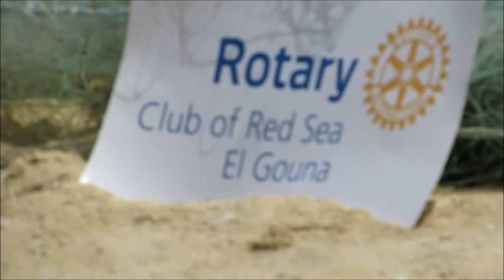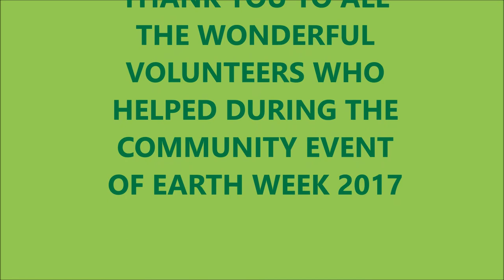Earth Week 2017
The Red Sea community joined together for El Gouna's Earth Week 2017. Now in its 4th year with thanks to the tireless efforts of Hoda Mansour.

Rotary Club of Red Sea - El Gouna took part in the opening event with HEPCA, screened a documentary about Plastic Oceans, at their weekly meeting, planted trees at El Gouna Park, won the Recycled Raft Race, and joined a team gathering up 38 large sacks of garbage from the deserted Tawila Island for recycling.